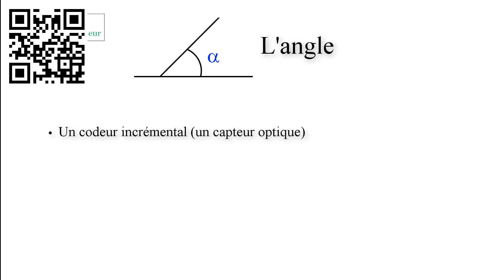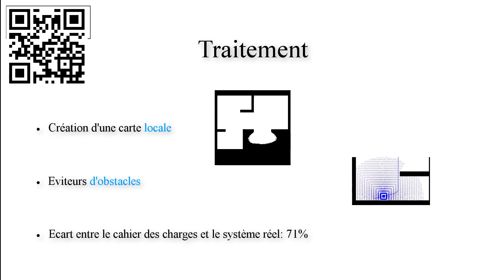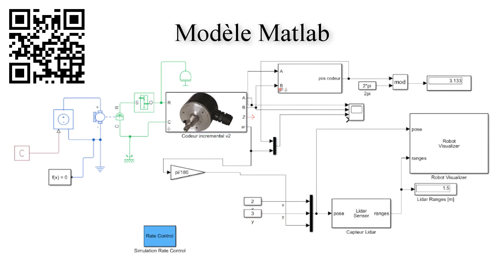Olympiades de Sciences de l'Ingénieur 2019 - 12 - Lidar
Cartographie et localisation simultanées par Lidar pour la création de visite virtuelle

Lycée Blaise Pascal
Académie de CLERMONT-FERRAND